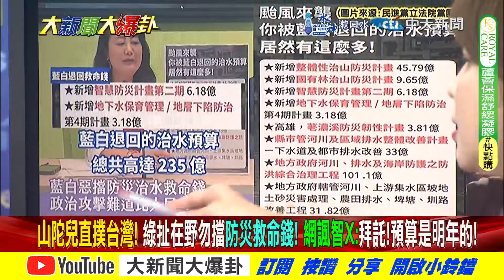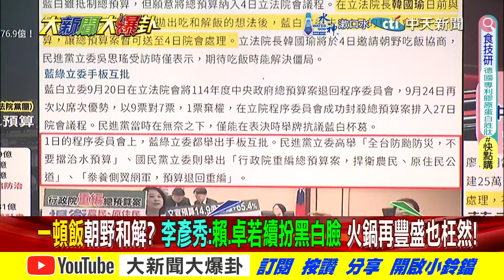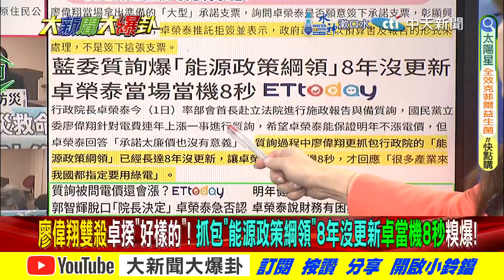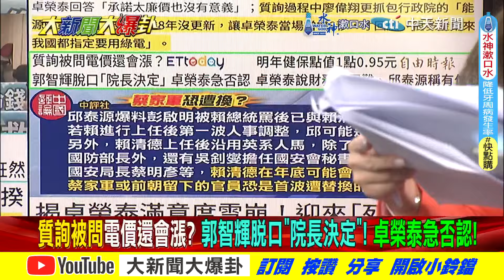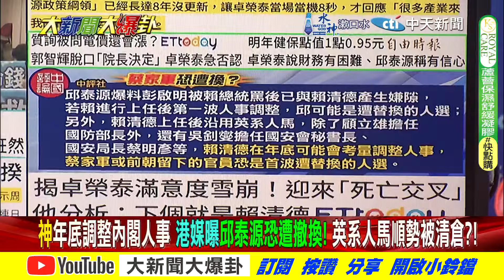【大新聞大爆卦 下】獨!韓國瑜語錄綠熟記給威廉難看?謝寒冰諷神不會當總統問小英!完整版 20241002@大新聞大爆卦HotNewsTalk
《精彩回顧》
【大新聞大爆卦】韓國瑜擦亮ROC招牌向蔡賴八年算總帳!明天放颱風假"他"來揭曉?柯文哲拒提訊李文宗被押慌了?20241001 ‪@大新聞大爆卦HotNewsTalk‬
【大新聞大爆卦】最新民調!小草流向韓國瑜巨頭?郭正亮爆賴去這後就諸事不順??韓流再起黑韓產業鏈被打爆了?賴怕了下令避談柯文哲?綠算命執政XX年?20240930 ‪@大新聞大爆卦HotNewsTalk‬
【週末大爆卦】韓國瑜邀朝野吃和解飯?鴻門宴?綠4首長傲慢至今未敲立委門!賴怒將官沒起立下馬威!徐巧芯爆早聽說!柯大帳房被押!阿北出不來了?20240929 @大新聞大爆卦HotNewsTalk
【週末大爆卦】獨!韓國瑜鐺綠委訓綠官"神"還不了手!吳思瑤嗆徐巧芯卻罵到清德宗了?北檢辦柯P讓罷樑哭暈沒招了?連謝國樑不騎腳踏車都是罪? 20240928 @大新聞大爆卦HotNewsTalk
【大新聞大爆卦 】獨!韓國瑜嗆四綠官回敬卓揆甩鍋陰招!高金親踏虎穴風向大師也傷不了她!綠42寇挑戰神"她"在背後指使?郭正亮.陳鳳馨揭賴愛將不堪內幕! 20240927　 @中天電視CtiTv

大新聞大爆卦 周一至周五14:00-16:00
週末大爆卦 周六、周日14:00-16:00